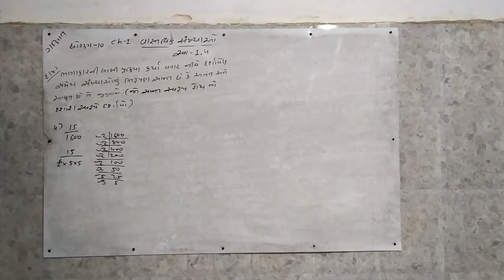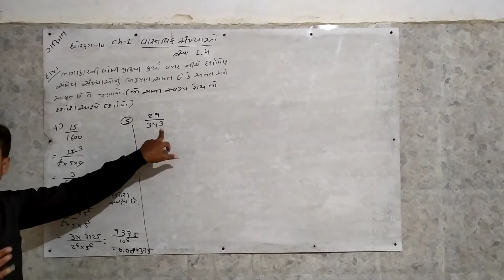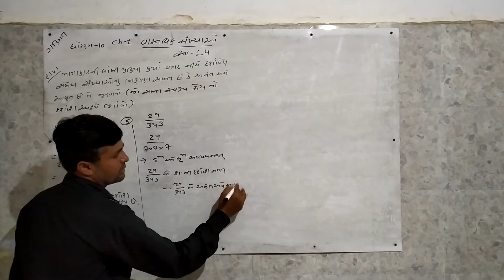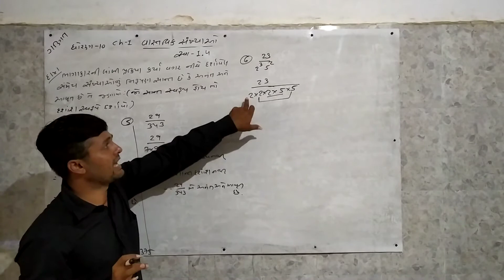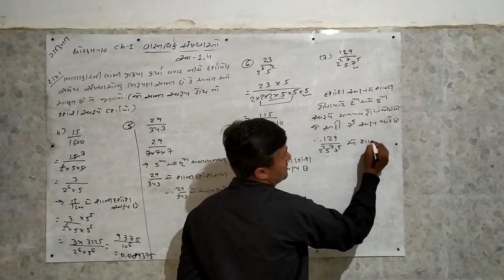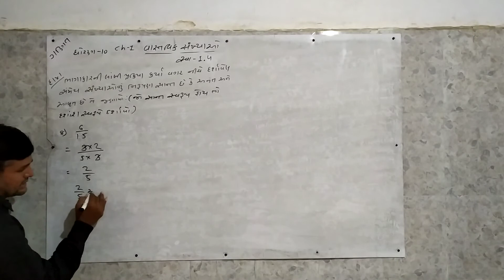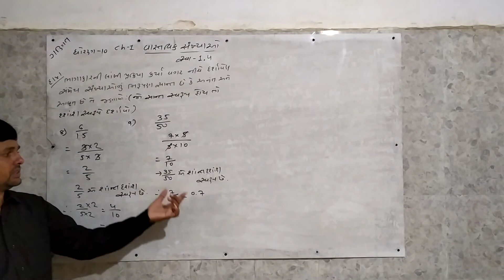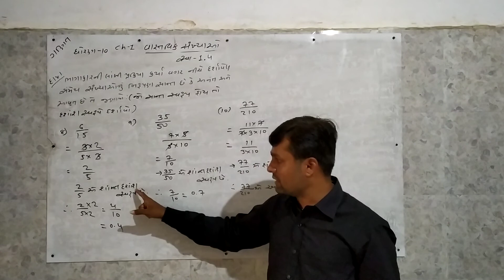std 10 maths ch 1 exercise 1.4 sum no 1(4 to 10)